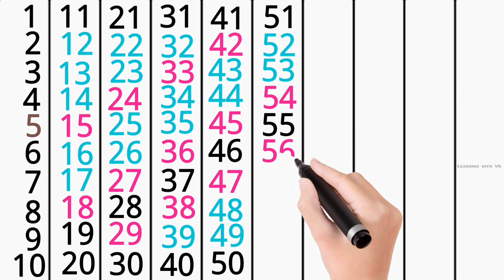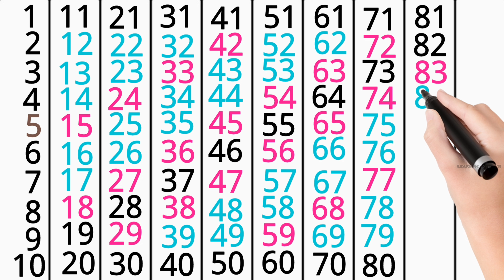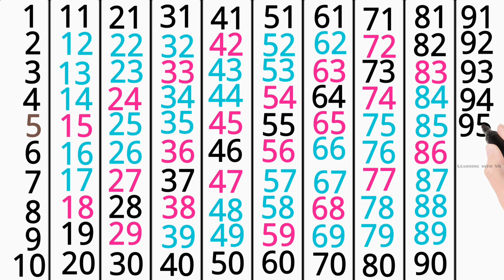Numbers counting 1 to 100 ,One Two Three, 1 2 3 Ginti, 1 2 3 Numbers, 1 se 100 tak ginti #123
1 to 100 counting
Learn to counting 1 to 100
1 to 100 counting
1 से 100 तक गिनती
Learning counting 1 to 100
1 se 100 tak ginti
Numbers 1 to 100
1 se 50 tak counting
1 to 100 counting in english,
ginti 1 se 100 tak
counting
Ginti
1 to 10
1 to 100 counting song
counting numbers
Learn counting 1 to 100
1 se lekar 100 tak ginti
1 2 3 Numbers
1 2 3 Ginti
1 2 3 counting
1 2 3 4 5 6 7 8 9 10
1-100
counting numbers